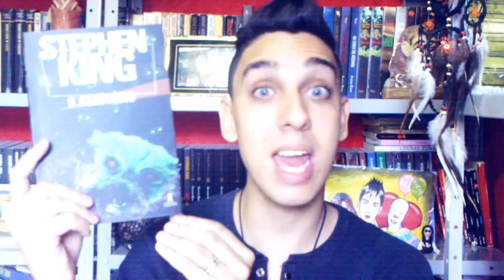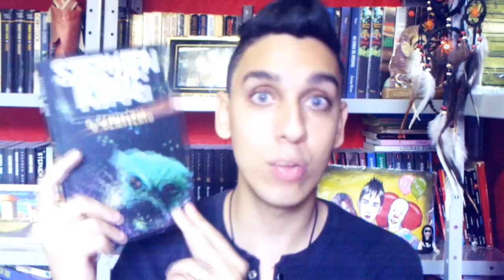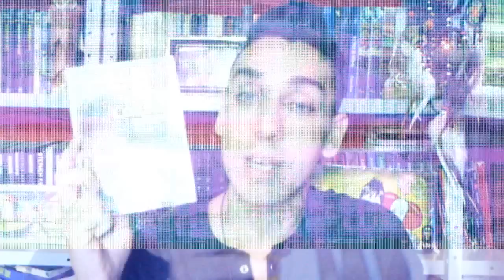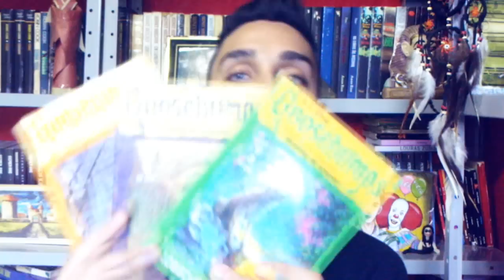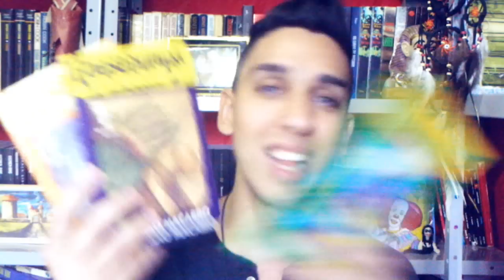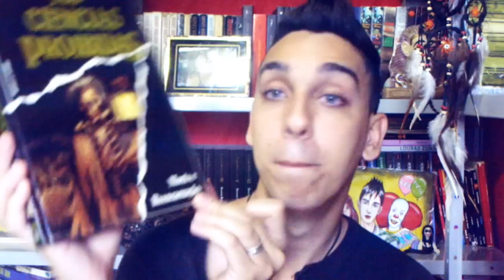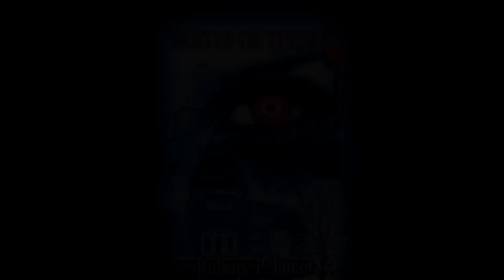[BATE-PAPO] O Mês do Halloween está chegando...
Venham conhecer tudo o que estou preparando para o Mês do Halloween lá para o canal Ler Vicia. Estamos chegando ao Mês das Bruxas!

*Obras na Amazon*

- Noites de Terror (Pré-Venda):

- Feliz Dia das Bruxas:

- Eles Mandaram:

- Ela me viu, Maga:

*Link para o Hangout de Lançamento do Noites de Terror*